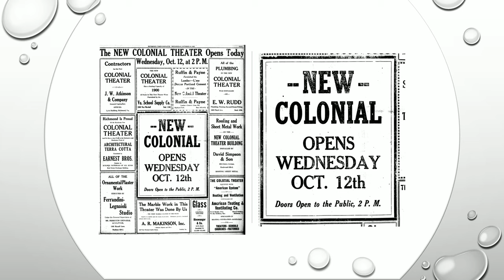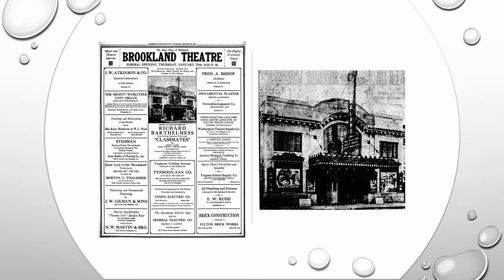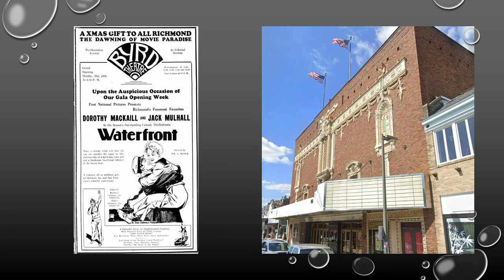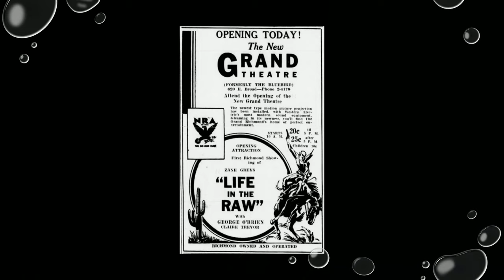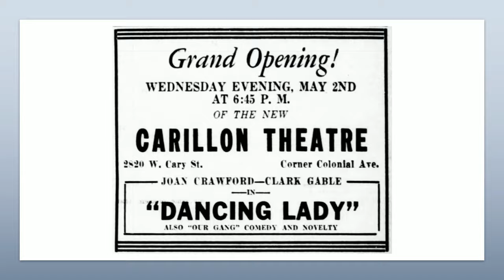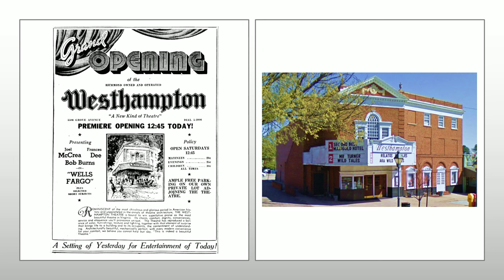Richmond, Virginia movie theatre history 1920-1939